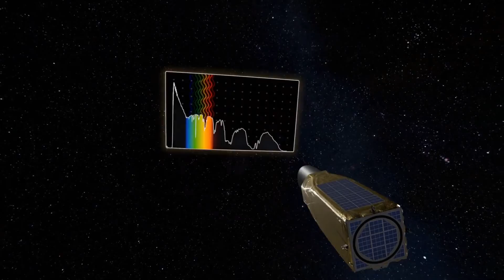Living Worlds | What's Up with Renae Kerrigan